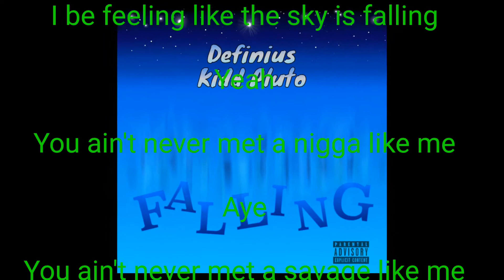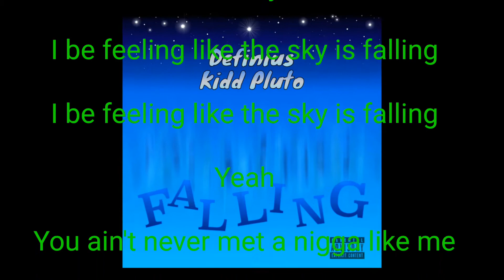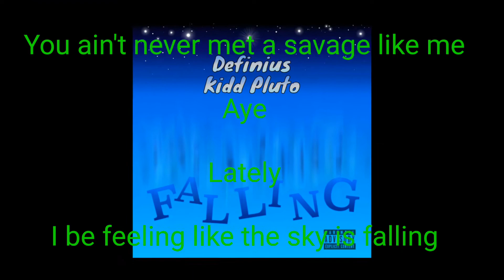Kidd Pluto ft Definius Falling lyrics Video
Falling